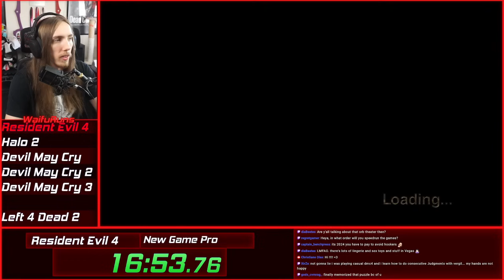Resident Evil 4 Speedrun in 1:35:43 | Any% | Professional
This is a speedrun of Resident Evil 4

This is a run of the Any% Category That means, Complete the game with no other restrictions, usually from a new game, using no new game plus items, any strategies and glitches are allowed.

This run was done on the Professional Difficulty The hardest difficulty in Resident Evil 4, Professional difficulty means much higher damage taken and quicker enemy responsiveness, as well as less resources  and in the remake higher merchant prices, the original game pro removes difficulty adjustment from the game but this is not the case for the remake.